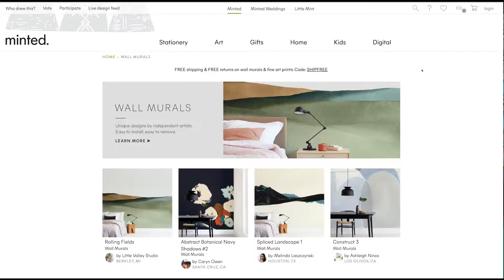Home Office Wallpaper Decorating Ideas (Mural)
Creating a home office wall decoration with wallpaper mural from Minted and supporting women artists.

Some product links in this description are affiliate links which means if you buy something I'll receive a small commission which supports my channel and allows me to continue creating videos.

🎥 Tech + editing tools I used to make this video ⤵️

Camera Canon Mark III
Lavalier Mic
Zoom H6
GVM RGB LED Video Lighting Kit
Neewer Photographer 3 roller mount
White photog paper
MacBook Pro

🎙My podcast Breaking the Fourth Wall focused on making positive change in musical theatre

Ashlee Espinosa, MFA in Musical Theatre, is an actor, educator, creator, coach, and wellness advocate who helps people overcome their fear of broadcasting their talent so that they can maximize their potential. She offers online courses, memberships and 1:1 coaching in her online studio.